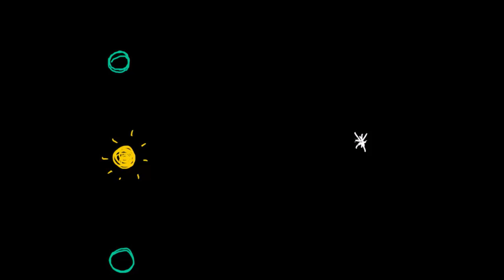Paralaksa heliocentryczna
CC:NC-BY-SA